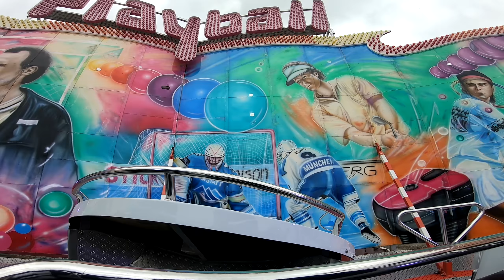PLAYBALL MEYER KIRMES ONRIDE 2,7K KLÖTZE MARTINIMARKT 2018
Schützenfest und Volksfest 2018 Fahrgeschäfte Martinimarkt Klötze 2018.
Aufgenommen mit der GoPro Hero 6 in 2,7K und 59,94 fps.